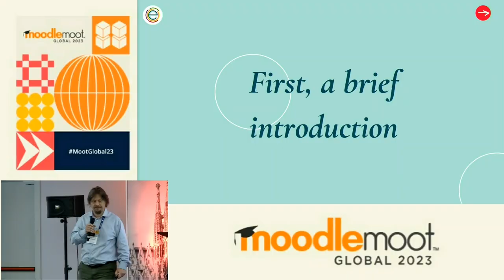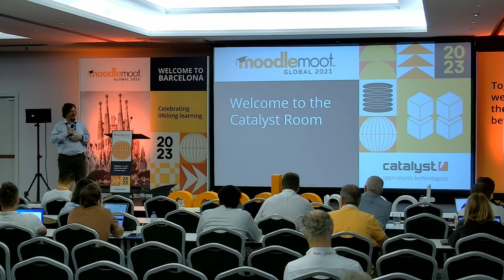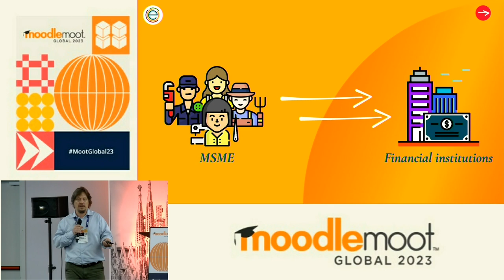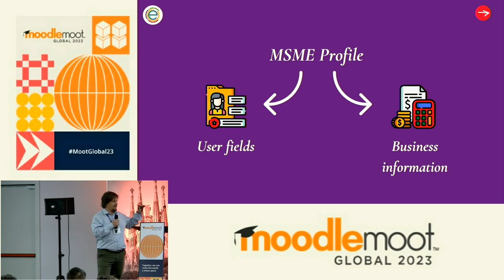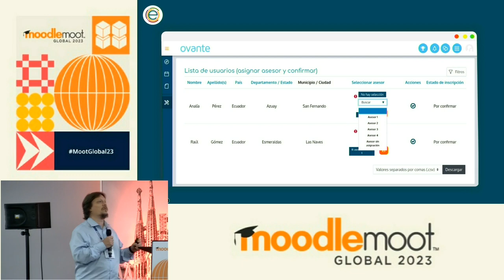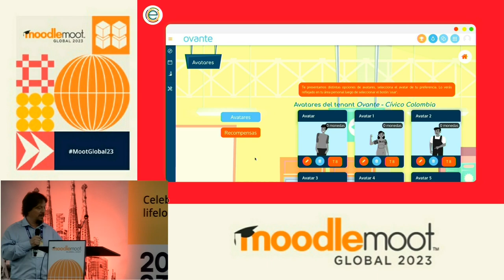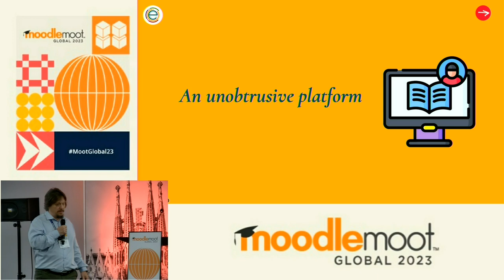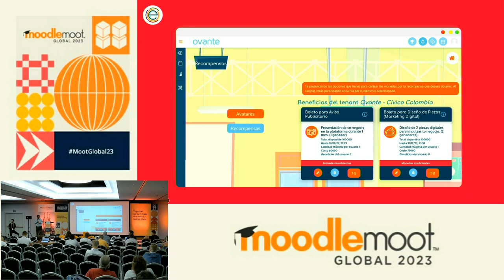The Ovante case: Moodle Workplace to change the world | MoodleMoot Global 2023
The Ovante case: Moodle Workplace to change the world
Pablo Javier Etcheverry
MoodleMoot Global 2023
19-21 September | Barcelona, Spain